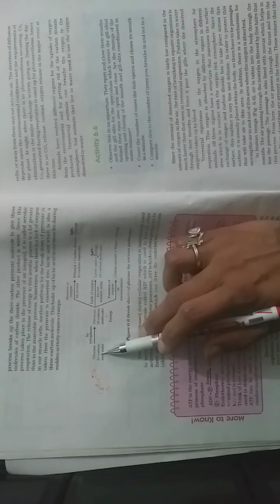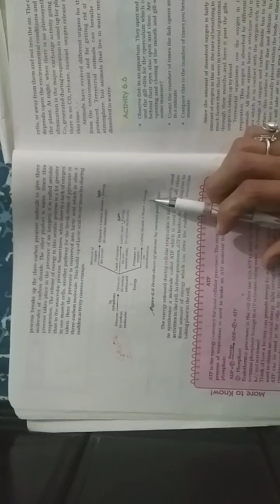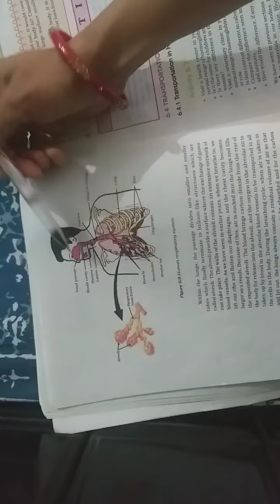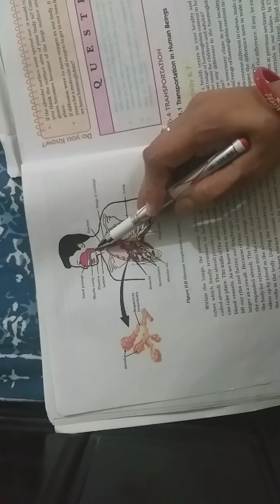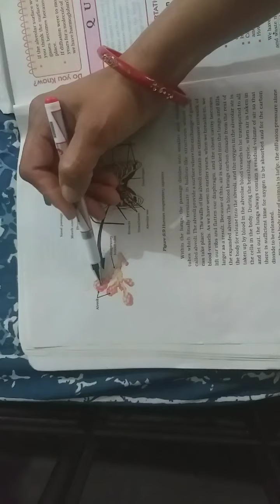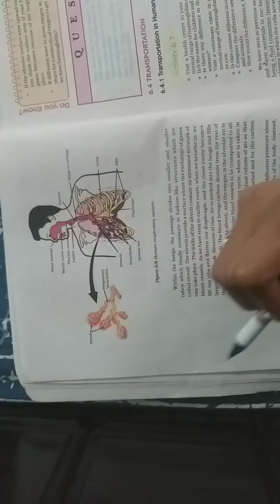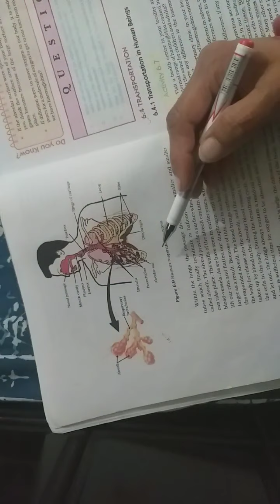Vsdps class 10 biology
Respiratory system in human